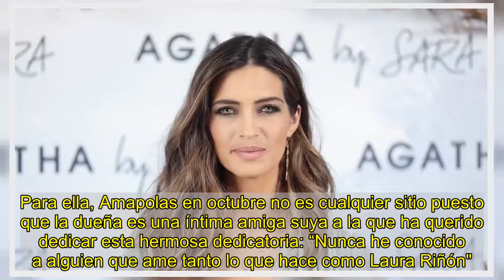Sara Carbonero enseña a sus seguidores cuál es el lugar de Madrid al que "siempre tiene ganas de vol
Sara Carbonero.GJB / GTRESEn verano, Sara Carbonero e Iker Casillas dijeron adiós a la vida que crearon en Oporto desde 2015 para volver a la ciudad que vio nacer al portero, Madrid. Ahora, la periodista ha enseñado cuál es su lugar favorito de la capital.A pesar de estos años tan duros marcados por su cáncer y el infarto de Casillas, la comunicadora siempre encuentra felicidad en los pequeños detalles y, por ello, ha relatado a sus seguidores su visita a una librería.Para ella, Amapolas en octubre no es cualquier sitio puesto que la dueña es una íntima amiga suya a la que ha querido dedicar esta hermosa dedicatoria: “Nunca he conocido a alguien que ame tanto lo que hace como Laura Riñón".  Ver esta publicación en InstagramUna publicación compartida de Sara Carbonero (@saracarbonero) "El día que la vi por primera vez hubo muchas cosas que me impresionaron de ella, como que se hubiera leído absolutamente todos los libros que vende porque si no, ¿cómo iba a recomendarlos?”, ha continuado escribiendo.Además de estar enamorada de su escritura, Carbonero ha capturado la imagen de su compañera en la tienda de libros que siente que "es hogar y que siempre tiene ganas de volver".